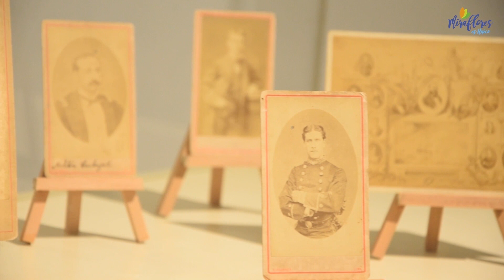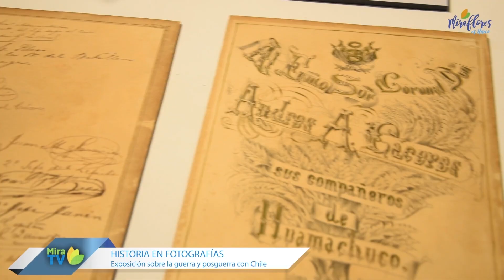EXPOSICIÓN FOTOGRÁFICA PERÚ POSGUERRA.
La exposición Ciudad de Miraflores: fotografías de guerra y posguerra puede ser visitada en el Museo de Sitio del Parque Reducto 2. Podrá apreciar fotos y grabados de la Guerra con Chile.